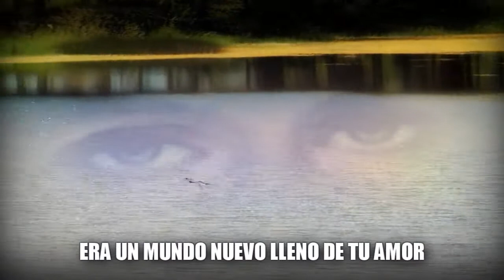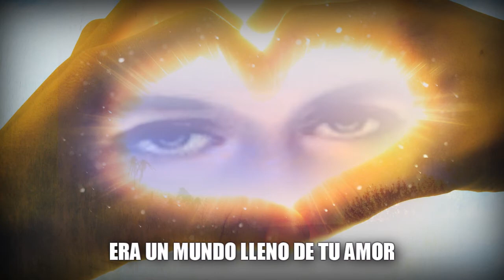Vi La Luz De Un Nuevo Dia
LETRA:
Cuando puedo contemplar la inmensidad
Y la hermosura de las cosas que me das
Quiero hasta ti llegar mi buen señor
En una canción de gratitud

Siento que renace dentro de mí
La confianza en el porvenir
Hoy creo en ti eres la razón de mi existir

Vi la luz de un nuevo día
Cuando escuche tu voz que me llamaba
Conocí el azul del cielo
Era un mundo nuevo de amor

Por tu creación te doy gracias señor
Has llenado mi ser con tu inmenso amor
Tengo la risa de un niño al jugar
Y de un pajarillo su cantar